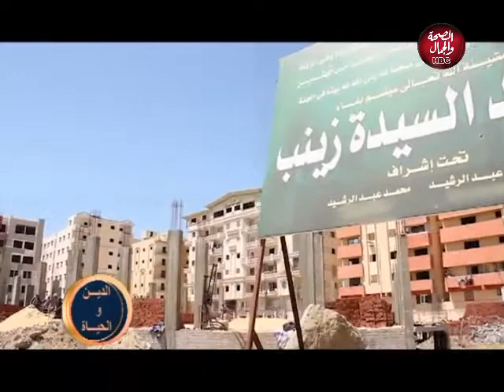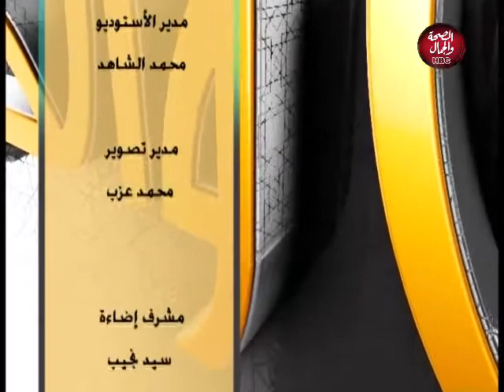الدين والحياة | بناء مسجد ام حمدان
قناة_الصحة_والجمال# برامجنا